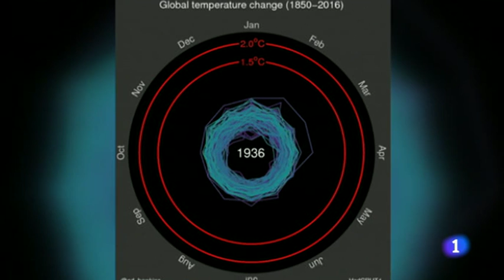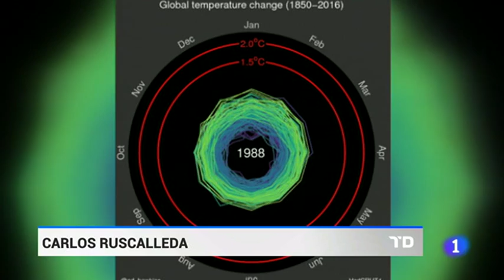La temperatura global batió nuevos récords el pasado mayo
Esta primavera se ha convertido en la más cálida que se ha registrado en el hemisferio norte. Datos que, según la Organización Meteorológica Mundial, ofrecen muchas razones para la alarma.